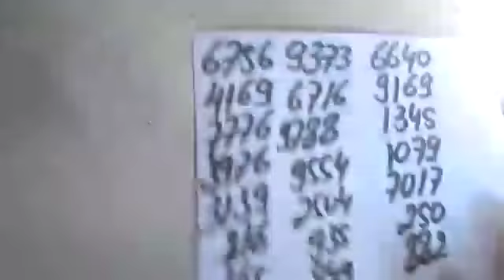PALPITES PARA A FEDERAL E CORUJA DO DIA 30/06/2018